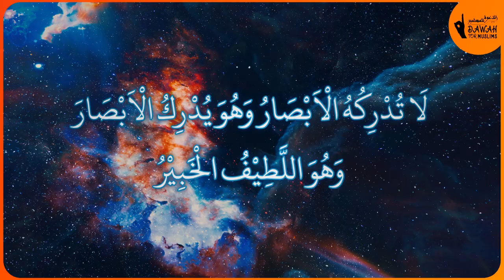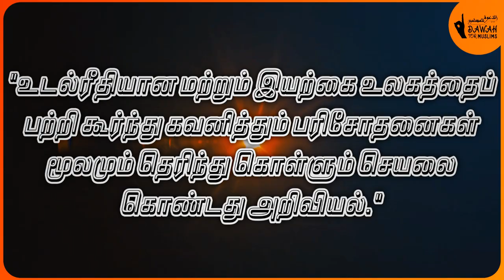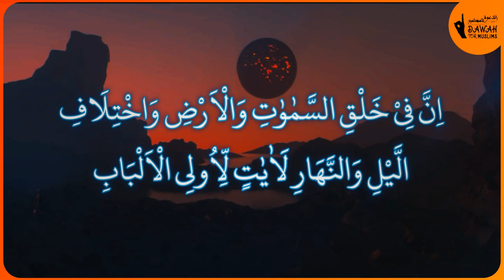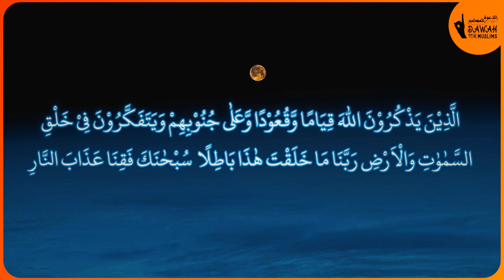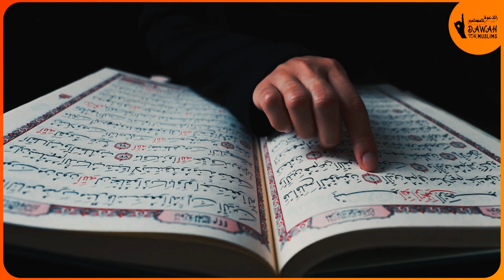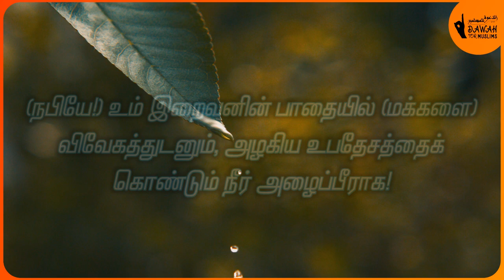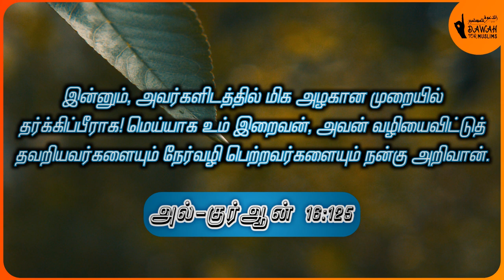அறிவியல் அசைக்க முடியாத உண்மையா? | Thought Provoking Video in Tamil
அஸ்ஸலாமு அலைக்கும்

அறிவியல் என்பது அசைக்க முடியாத உண்மை என்று பலர் இன்று நம்பி வருகின்றனர். ஆனால், உண்மையில் அறிவியலின் தன்மையை நாம் பார்த்தோம் என்றால், அது மாறக்கூடியதாகும். இது அறிவியலின் ஒரு தனிச்சிறப்பு என்றே அறிவியல் அறிஞர்களால் கருதப்படுகிறது.

குர்ஆனில் இருக்கும் அறிவியல் அதிசயங்களை வைத்து தஃவா செய்பவர்கள் கவனமாக பார்க்கவும்.

நமது நண்பர்கள் மற்றும் குடும்பத்தினரின் பலனுக்காக அதிகம் பகிருங்கள்.